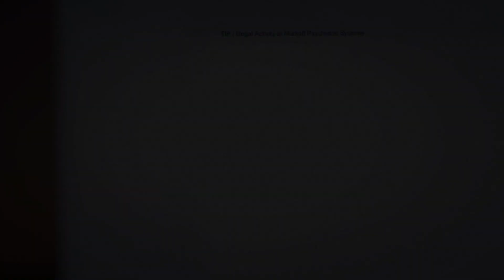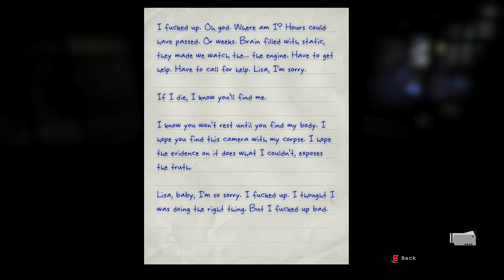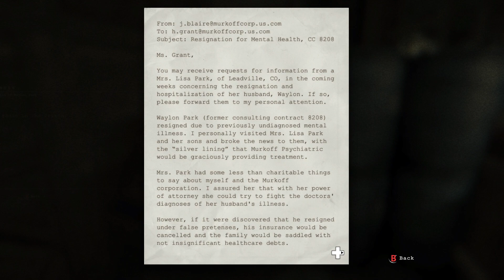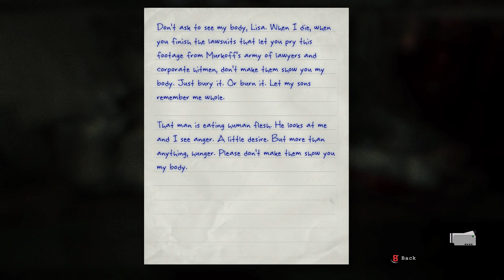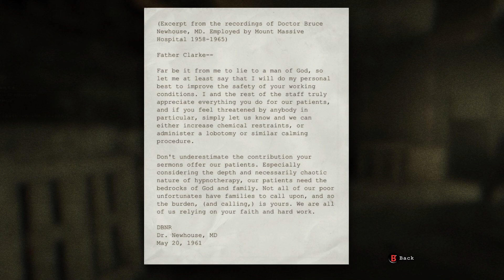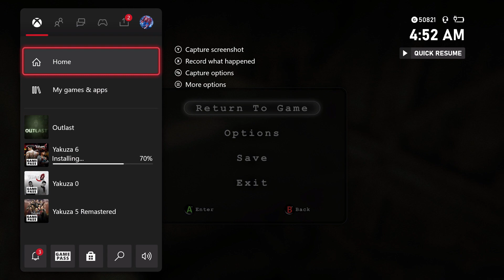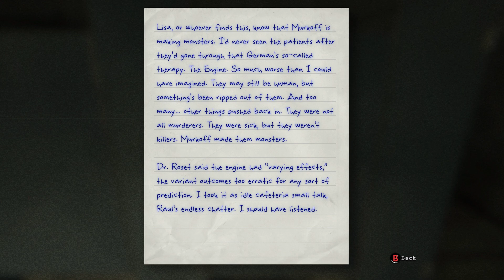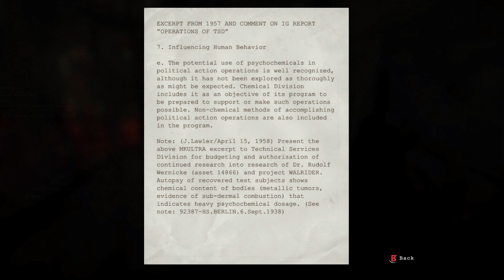THIS IS WHY YOU DON'T SPREAD INFORMATION!! - Outlast: Whistleblower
Almost done with this game completely then on to the 2nd game. Keep pushing ya know. Also watch time helps a lot so please watch as much as possible. Also SHARE THE CONTENT!!